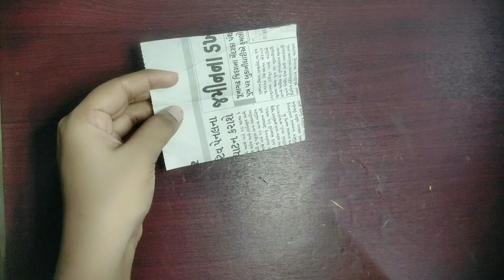Toran making at home | Paper toran design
In this video you can learn following:-

festive toran
 diy home decor
 crafts
 door hanging
toran decor
 toran design
handmade toran
 festive decor
indian toran
door decor
 diy projects
 home accents
 home decor
festive crafts
diy toran
toran ideas
 toran designs
toran crafts
 doorway decor
 festive hanging
 diy home
handmade decor
doorway accents
toran inspiration
 festive decorations
 creative doorways
 diy decorations
handmade crafts
traditional toran
 diwali toran
decorative hanging